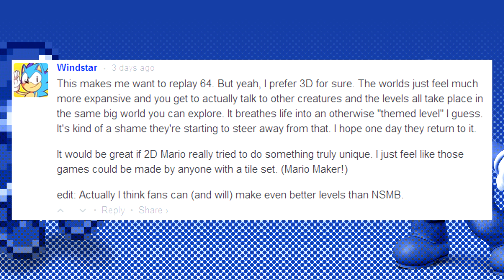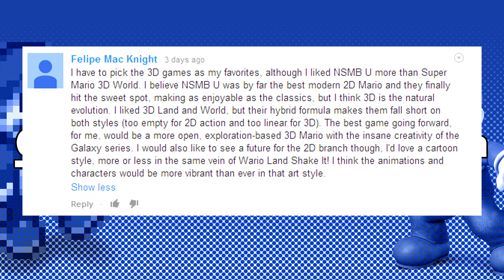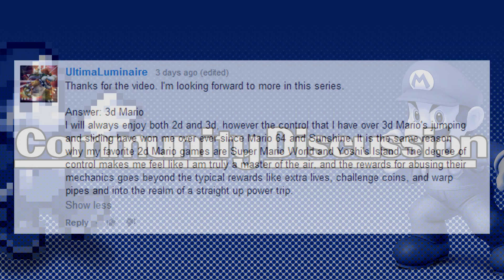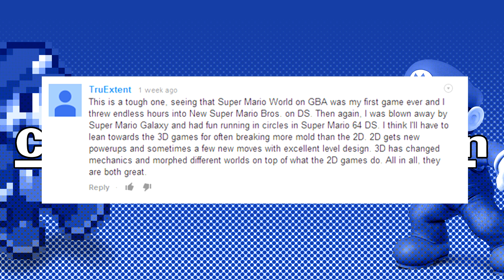What is a role-playing game? - Around the Water Cooler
In the latest episode of Around the Water Cooler, Scott delves into the aspects of different RPGs.

Question of the week: What makes an RPG stand out to you? Please sound off on YouTube page or directly on NintendoEverything.com.

PLUS: we feature a few viewer comments from the previous 2D vs. 3D Mario episode. Which style did you guys prefer?